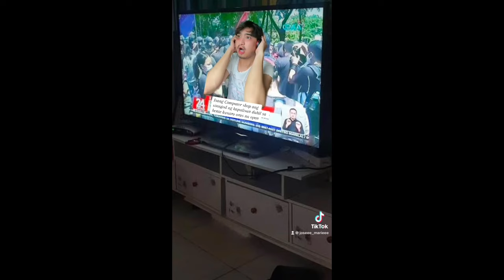JOSE MARIE FUNNY TIKTOK COMPILATION PART 13